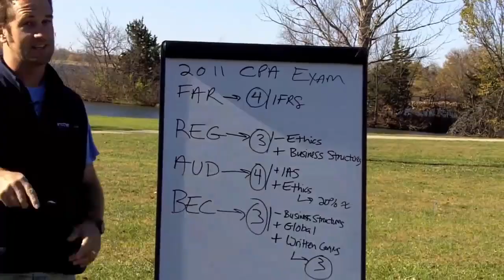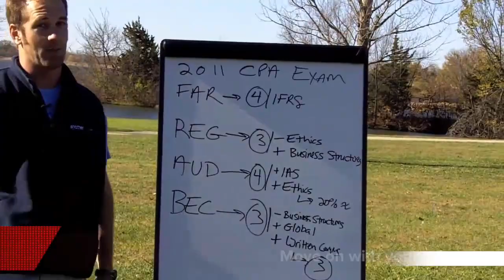How to Pass CPA Exam Before Tax Season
I need to pass my FAR and BEC CPA exam sections by tax season time. I was using Becker and then my course expired. Do you think I am OK still using my FAR V3.0 textbook from Becker? Free CPA Notes ➤